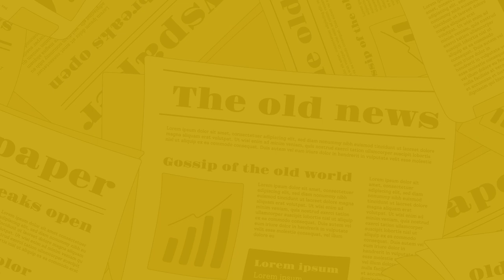The Nagari News के Digital Bulletin में देश-प्रदेश की बड़ी खबरें